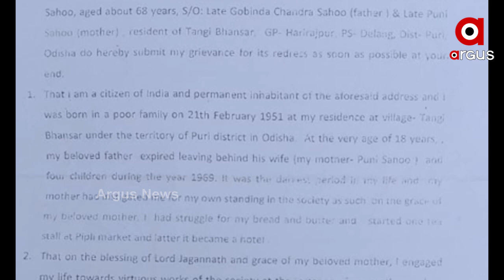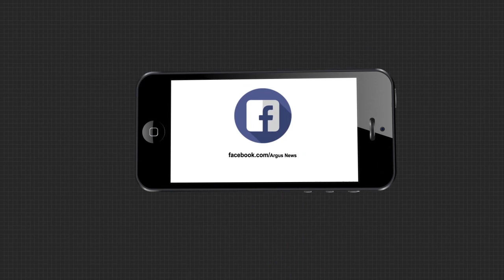ଗାଁ ପାଇଁ ବିଭିନ୍ନ ଉନ୍ନୟନମୂଳକ କାର୍ଯ୍ୟ କରି ଚର୍ଚ୍ଚାରେ ବୈକୁଣ୍ଠ ସାହୁ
ଜଣେ ଚା ଦୋକାନୀ ଦାରିଦ୍ରତା ଭିତରେ ରହି ମଧ୍ୟ ନିଜ ଗାଁ ପାଇଁ ବିଭିନ୍ନ ଉନ୍ନୟନମୂଳକ କାର୍ଯ୍ୟ କରି ଚର୍ଚ୍ଚାରେ ରହିଛନ୍ତି...ଗ୍ରାମର କିଛି ଯୁବକଙ୍କ ସହାୟତାରେ ନିଜ ଗାଁରେ ଦୁଇଟି ମନ୍ଦିର,ଗୋଟିଏ ପ୍ରାଥମିକ ବିଦ୍ୟାଳୟ ଏବଂ ରାସ୍ତା ନିର୍ମାଣ କରିଥିଲେ ହେଲେ ନିଜେ କରିଥିବା ଅସମ୍ପୂର୍ଣ କାର୍ଯ୍ୟକୁ ସମ୍ପୂର୍ଣ୍ଣ କରିବା ପାଇଁ କିଛି ସରକାରୀ ପ୍ରୋତ୍ସାହନ ପାଇଁ ପ୍ରଧାନମନ୍ତ୍ରୀଙ୍କ ଉଦେଶ୍ୟରେ ଏକ ପତ୍ର ଜରିଆରେ ନିବେଦନ କରିଥିଲେ ସେ...ତେବେ ଦୀର୍ଘ ଦିନର ଅପେକ୍ଷା ପରେ ପ୍ରଧାନମନ୍ତ୍ରୀଙ୍କ କାର୍ଯ୍ୟାଳୟର ନିର୍ଦେଶରେ ପରିଦର୍ଶନ କରିଛନ୍ତି ପର୍ଯ୍ୟବେକ୍ଷକ.